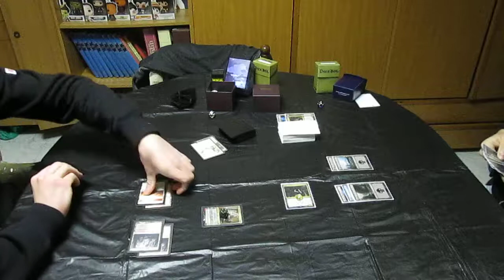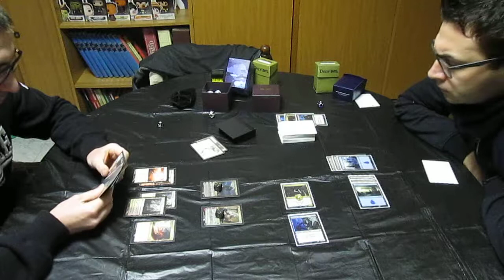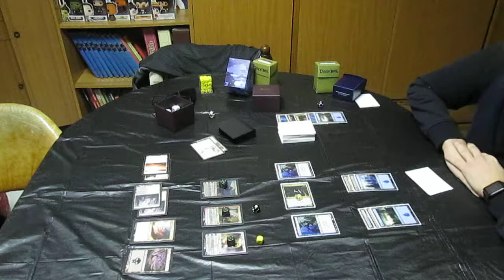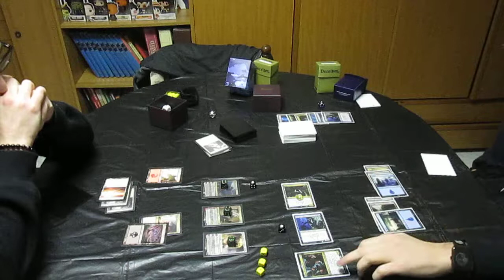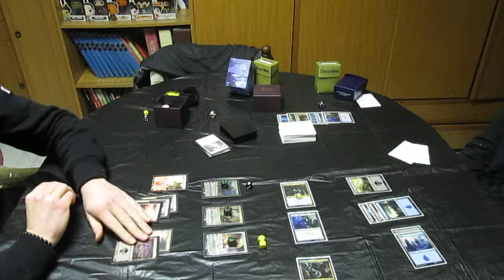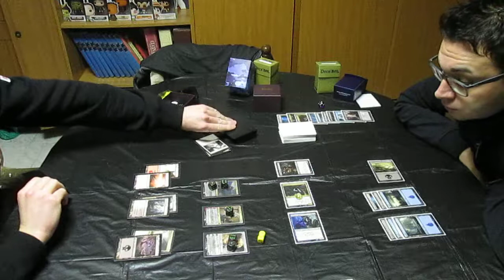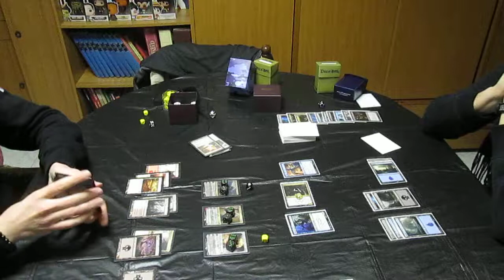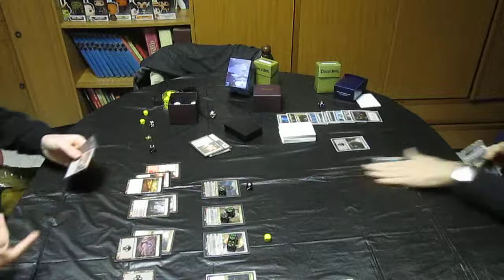MTG Red White Black Superfriends Vs Blue Black Dimir Round #1 by full1985black